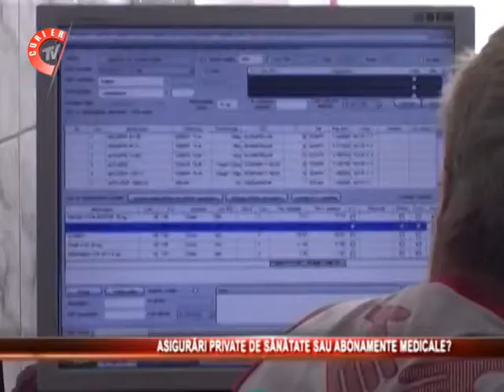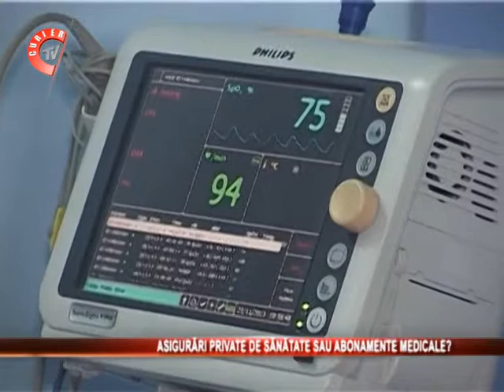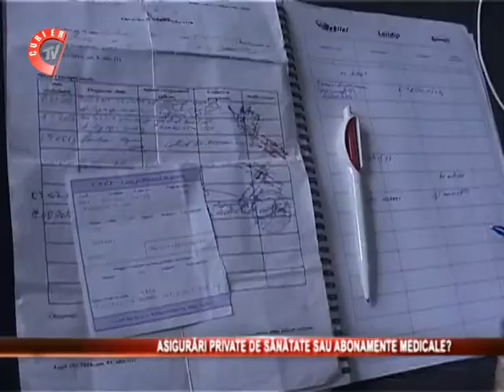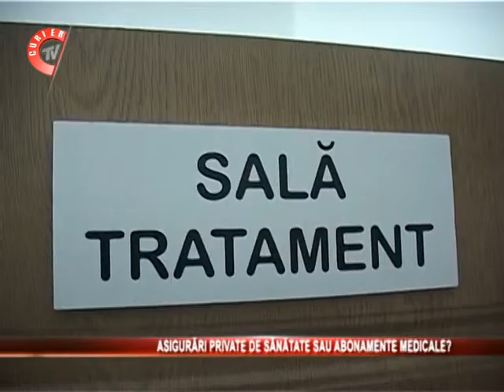ASIGURARI MEDICALE VS ABONAMENTE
Nu mai este un secret ca sistemul public de sanatate este actualmente deficitar. Pentru asta, ne sta la dispozitie sistemul privat. Putem opta fie pentru o asigurare privata de sanatate, fie pentru un abonament medical. Iata care sunt deosebirile dintre cele doua produse.